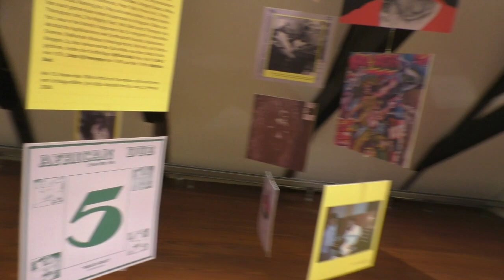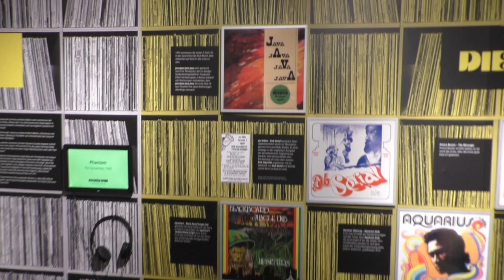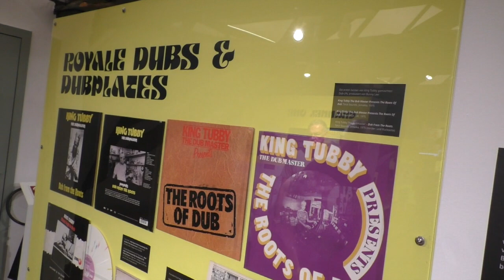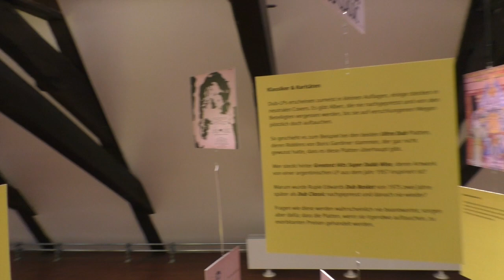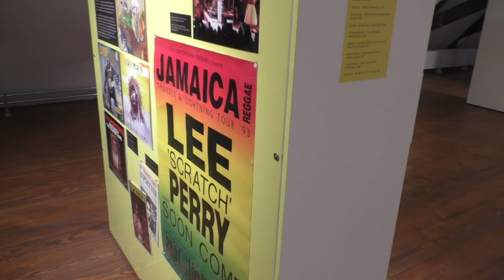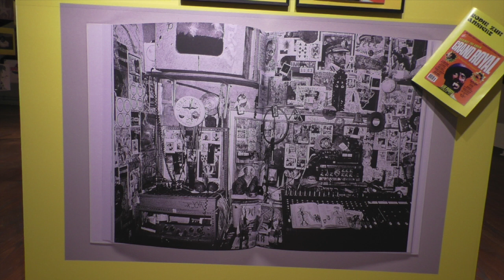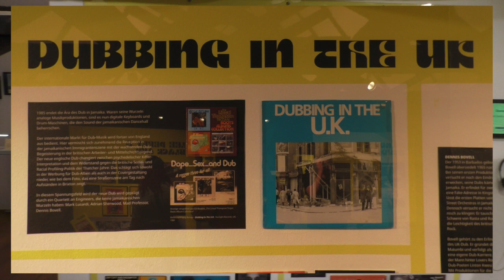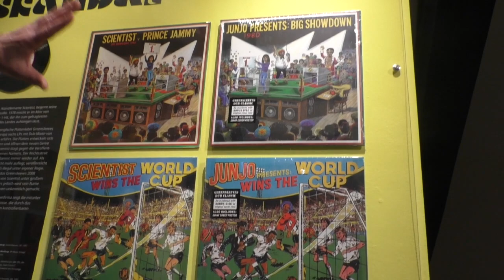Dub Museum - 50 Jahre Dub aus Jamaika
Die Ausstellung zum Buch "Dub Konferenz" von Helmut Philipps im Museum im Kloster in Bersenbrück, vom 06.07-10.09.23.
Die Ausstellung „Dub Museum“ basiert auf Philipps Buch „Dub Konferenz“, das er im vergangenen Jahr zur Musikgeschichte dieses jamaikanischen Genres veröffentlichte. Von seinen Recherchen in Jamaika und den vielen Begegnungen mit den Protagonisten der Dub-Musik konnte der Tontechniker und Journalist anschaulich berichten. Gemeinsam mit Katharina Pfaff vom Museum im Kloster hatte er die Ausstellung erarbeitet, um das Thema dem Publikum während des Reggae Jams zu präsentieren. Helmut Philipps freute sich zwar über die Anerkennung seiner Arbeit, betonte jedoch, dass der Dank dem Land Jamaika gebühre, das diese einzigartige Musikszene hervorgebracht habe.